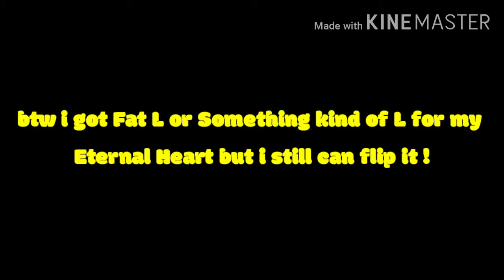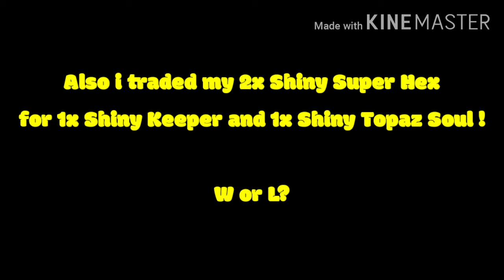Trading Compilation #8 | Roblox Bubblegum Simulator!